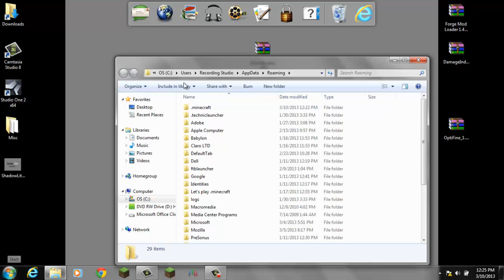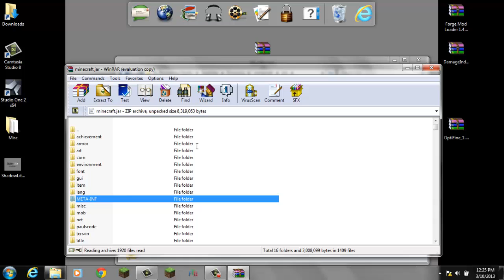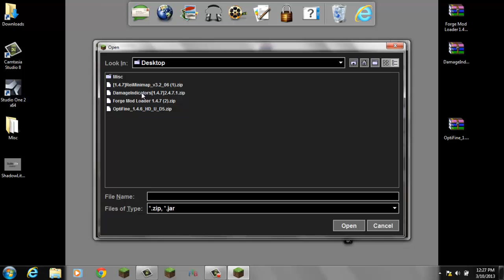How to Install Rei's Minimap Without Modloader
Theis is a Step By Step tutorial on how to add Rei's Minimap into Minecraft.